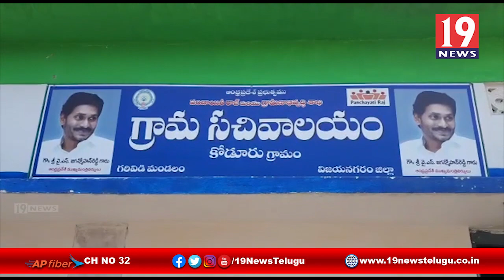ఐదొవ విడత వాలంటరీ యాప్ ద్వారా అవగాహనా మెడికల్ ఆఫీసర్ దీప్తి -విజయనగరం జిల్లా కోడూరు